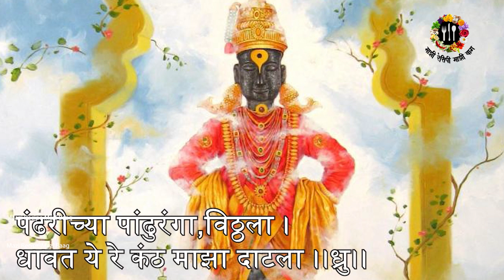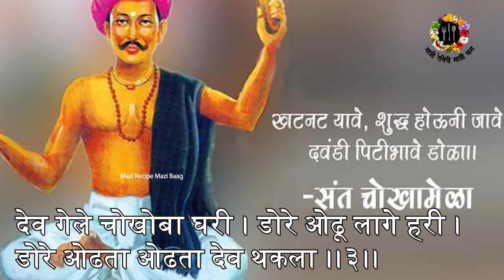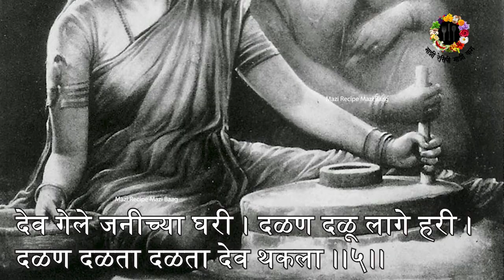विठ्ठलाचे भजन | पंढरीच्या पांढुरंगा, विठ्ठला । धावत ये रे कंठ माझा दाटला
Kitchen waste and compost I घरच्या घरी कंपोस्ट खताची निर्मिति कशी कराल ? I स्वयंपाक & बाग कचरा